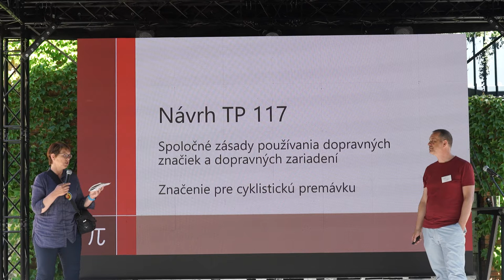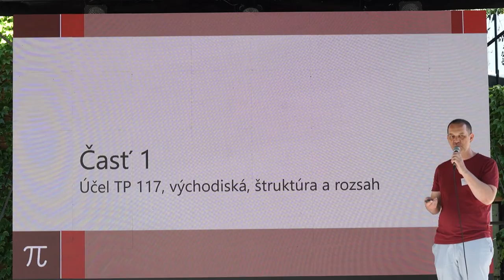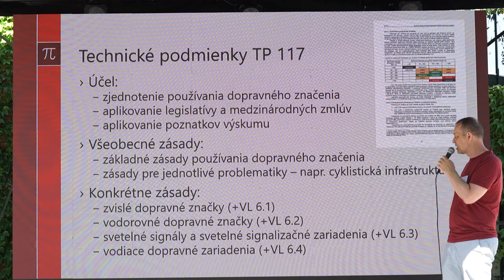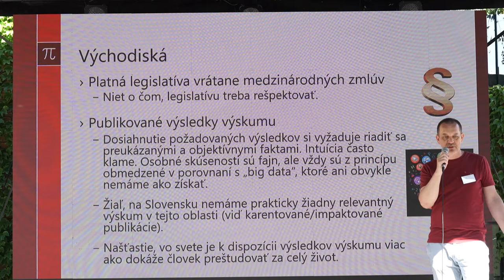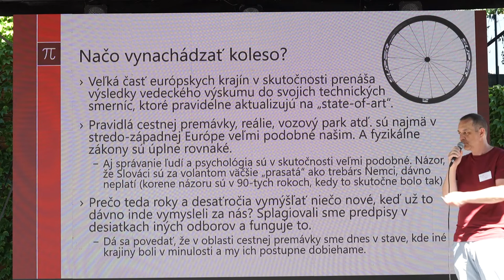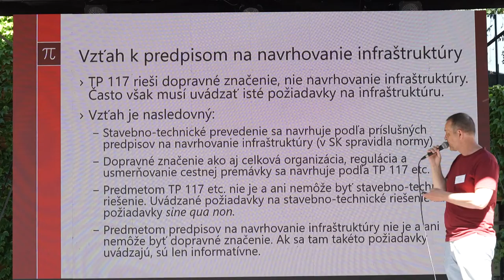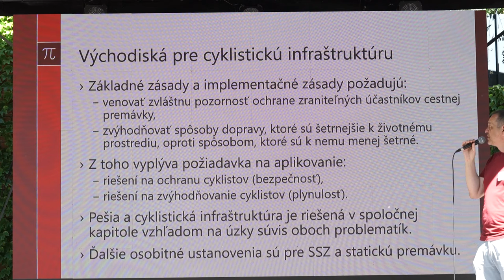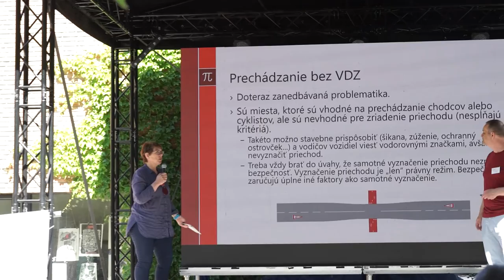Cyklomestá 2022 - Daniel Volár - Princípy vhodného použitia dopravného značenia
Daniel Volár je špecialista na inteligentné dopravné systémy so zameraním na riadenie cestnej premávky a dopravné a cestovné informácie. Zaujímavé projekty: dizajn a vývoj líniového riadenia premávky na D1 a D2 v Bratislave, vysielanie RDS-TMC Slovenskej správy ciest na okruhu Slovensko 1, portál zjazdnost.sk a iné. Spracovateľ nových technických podmienok MDV SR upravujúcich zásady používania dopravných značiek a dopravných zariadení, spoluautor Vzorových listov VL 6.1 až 6.4.